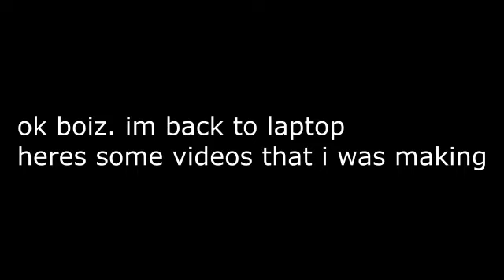after 1 day of not being on laptop.....................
I Own Literally Nothing

Discord Tag: RCLE634#0561

Programs:
Winrar
google chrome
kinemaster
capcut
roblox
audacity
adobe animate
paint.net
powerpoint 2013
capcut
vmware 17 player

Vegas Pro Versions:
systems Using:
Windows 11 Home Single Language x64 Bits 22H2 (for more pc programs)
Google Pixel 7 (for after motion z)
iPad (Not using it anymore but only if i feel like it)